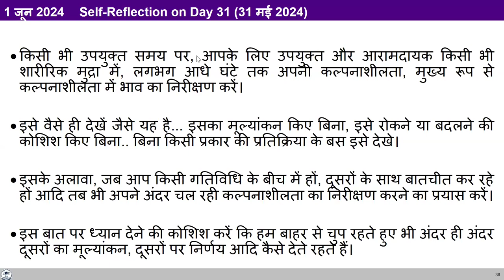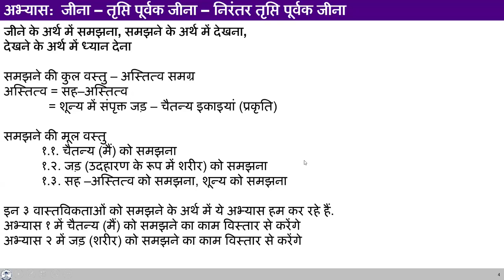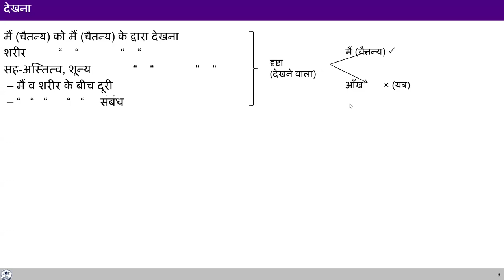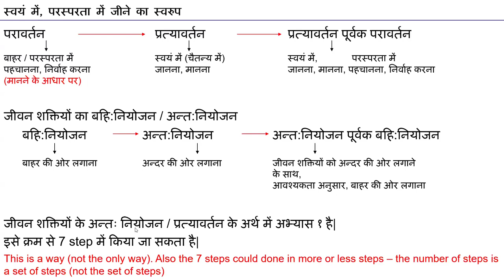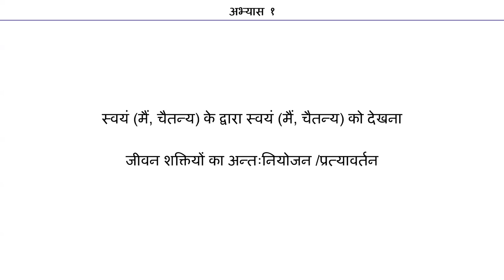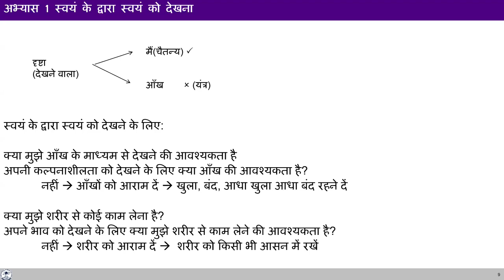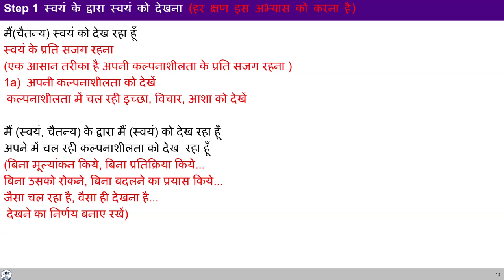D32 अभ्यास १ स्टेप १ स्वयं के द्वारा स्वयं को देखना 2024 06 01 MS Hindi Batch 10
00:00 पुनर्कथन
8:47  अभ्यास १
21:49 कार्यस्थल पर UHV से संबंधित काम किस तऱ्ह हो सकता है ?
24:20 स्वयं को देखते वक्त हम ब्रेन और सेल्फ अलग क्यू देख नही पा रहे?
32:21 निरीक्षण करते वक्त भाव को व्यक्त करे या ना कारे ?
38:45 शेअरिंग (अपेक्षा पूर्ती ना होने से अव्यवस्था मे होना)
49:54 शेअरिंग (संबंध से संबंधित)
52:44 गृह्कार्य